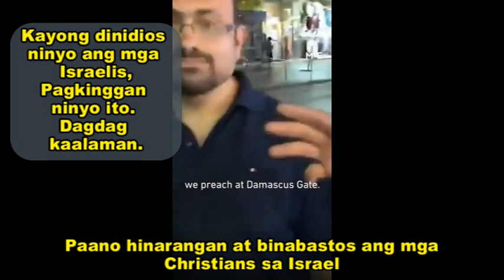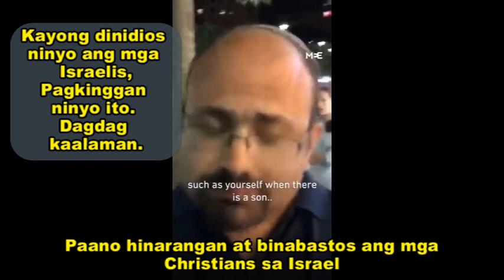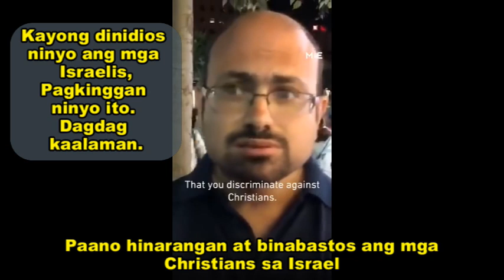CHRISTIANS BINABASTOS SA ISRAEL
Gamot sa mga taong dinidios nila ang mga Israelis